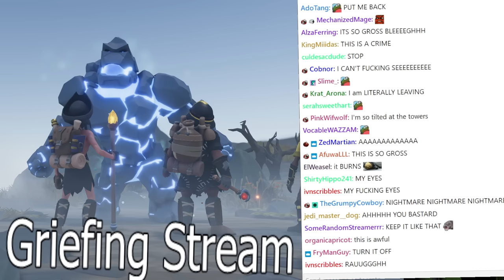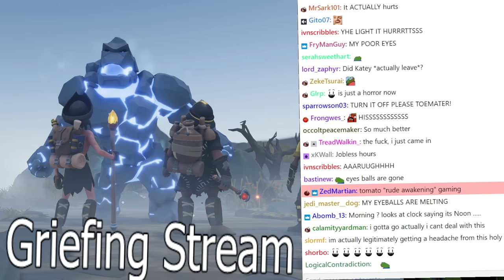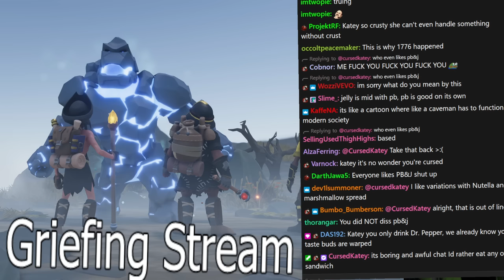How to Survive Financial Disputes | For the King 2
Tomato plays For the King 2 with Strippin, Gmart and KingBendrick.

0:00:00 Intro
0:13:35 For the King 2

FOR THE KING 2
Once beloved by her people, Queen Rosomon has turned against her subjects, casting them into servitude in the darkness of Fahrul’s mines whilst building alliances with sinister and malevolent forces.
Gather your party in four player co-op or adventure alone through Fahrul as you risk everything to fight the tyrannical queen and bring an end to her oppressive reign.
From the creators of For The King, the much-loved RPG that blends roguelite and tabletop gameplay comes a new chapter in Fahrul’s history, designed on an updated engine bringing innovation and gameplay refinement for returning heroes and new adventurers alike.
For The King II is easy for anyone to pick up and play, but takes skill, patience, and strategic excellence to master whilst remaining infinitely replayable with a procedurally generated map that ensures no two playthroughs will ever be the same. Unique yet familiar dice roll inspired movement, encounter and combat mechanics add even more spontaneity and variety as your fortunes rise and fall on the roll of the dice.
For The King II provides a complete campaign with over 30 hours of gameplay, split into 5 separate adventures, each narratively linked. The journey is long and the path is treacherous but fear not, if your party fails you will start stronger and wiser on your next playthrough with better starting items to draft into your loadout.
Create your party from 12 unique character classes, each with their own unique perks, strengths and playstyles. From the heavy-handed hitter of The Blacksmith, to the wily potion-wielding Alchemist, you choose which characters will take on the fearsome Queensguard and the combat strategies that will ensure success. Introduce new characters to your party with mercenaries and companions that enable you to pluck wild beasts from the forest floor and recruit ruthless mercenaries from local taverns (for a price of course) to bolster your ranks in times of trouble.
Traverse Fahrul solo or with up-to three friends in four-player co-op. As a solo player you can control all characters in your party, giving you complete ownership of the campaign map and combat strategy whilst in four-player co-op you must coordinate and negotiate with your party members. Play online multiplayer with your friends controlling your own character(s) or play offline co-op on the same PC. Offline co-op supports multiple controllers; each controller will have input control on everyone’s turn.
Inspired by turn-based classics, For The King II adds strategic depth to much-loved combat mechanics with the new Battle Grid, where movement and position provide you and your enemies with strategic buffs and penalties. Defend the back row by equipping a mighty Tower Shield, push enemies into lethal pools of burning fire, or entangle melee troops with dark magic cast with weapons looted from vanquished foes. The choice is yours!
Fahrul is both beautiful and deadly in equal measure. On your journey you will encounter a wealth of diverse biome environments brought to life in a breathtaking art style. From lush forests, toxic swamps and lava-filled wastelands to pirate (no scratch that!) Merling-infested tropical seas, For The King II transports you deep into the wonders of Fahrul, leading you further than ever before into this stunningly-imagined land of adventure.